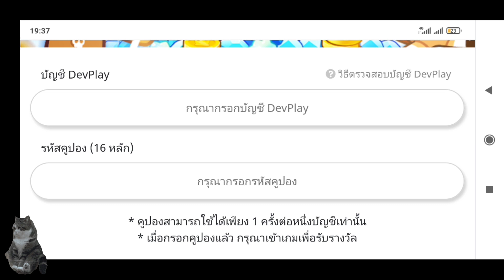Cookie Run Kingdom เเจกโค้ดฟรี 300 เพชรล่าสุด